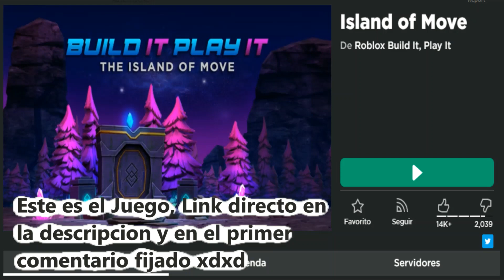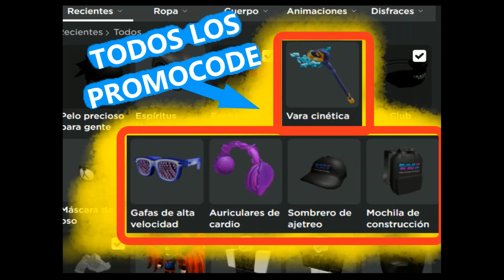Promo codes Roblox 2020 El martillo xdxd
100 LIKES?...🤔👍👍
Mi Instagram: ✨🎭✨